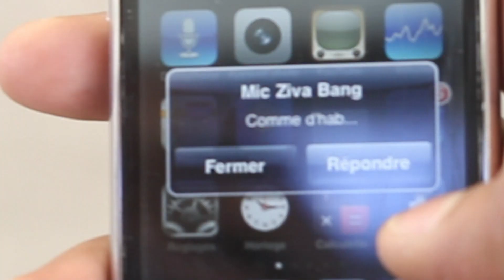C.L.A.N Bang feat Mangalaza et Queen-C (C-Moz) - Comme d'hab!!! (2011)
Clip du CLAN Bang (Chadmo' & Mic Ziva) : Comme d'hab, issu de la mixtape "Massiwan Vibz vol.1"
en téléchargement légal sur toutes les plateformes
lien amazon